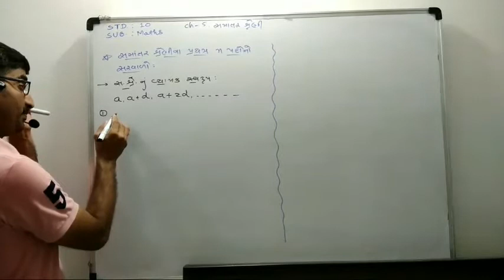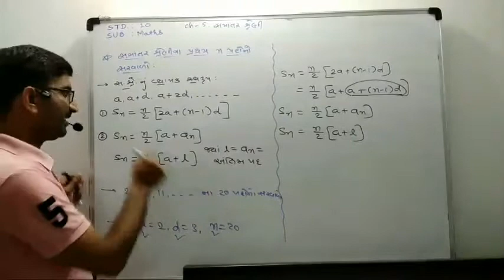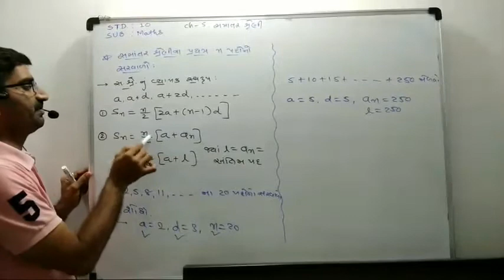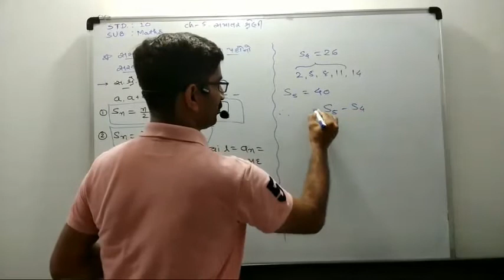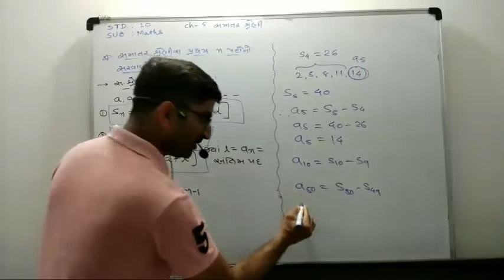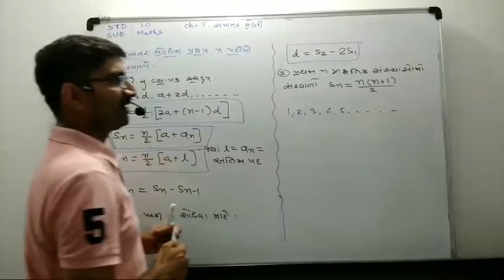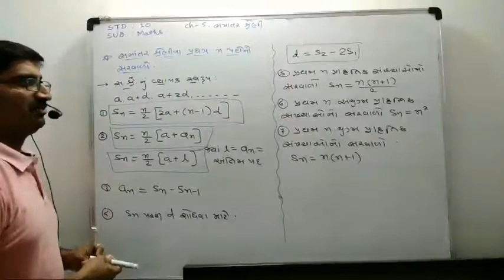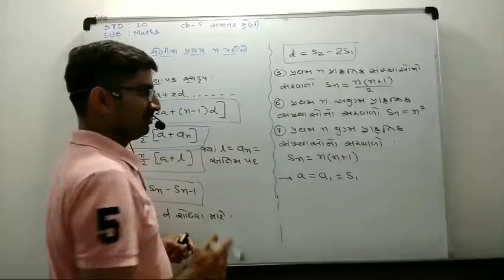STD 10 MATHS CH 5 VIDEO 21